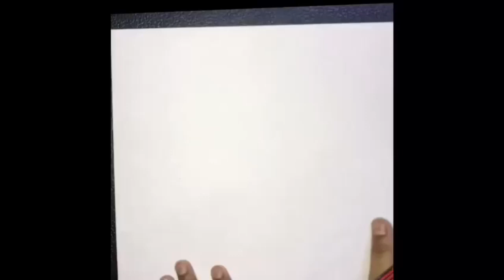How To Draw a Caricature ( part 1)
Learn How to Draw a Caricature  . It is a  cartoon version of my known friend. Grab your pen and paper and start drawing with me make this lockdown worth and enhance your creativity .

SUPPLIES & MATERIAL
pencil
eraser
sharpner
drawing sheet
black marker

Category
How to draw  & Style